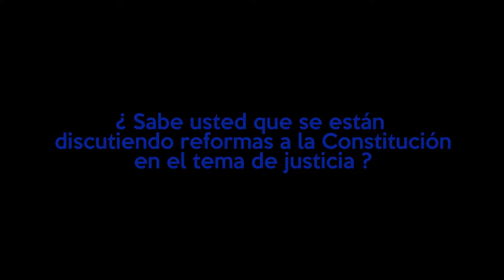¿Cual es el debido proceso que se lleva acabo en una Alcaldía Indígena?